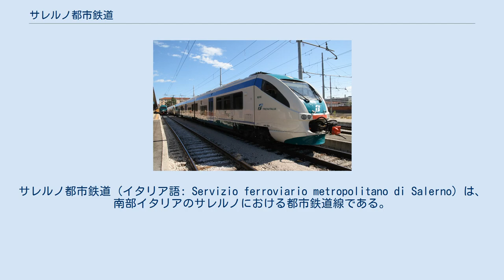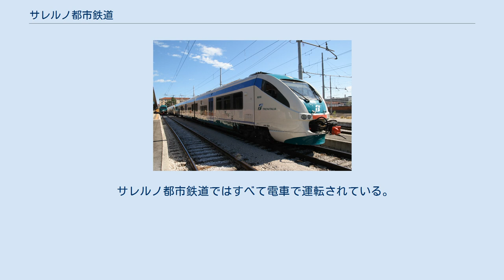サレルノ都市鉄道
サレルノ都市鉄道 (イタリア語: Servizio ferroviario metropolitano di Salerno) は、南部イタリアのサレルノにおける都市鉄道線である。
 サレルノ都市鉄道は南ティレニア鉄道に並行する新設されたサレルノ‐アレキ線を経由し、サレルノ市内を東西軸に結ぶ鉄道である。
鉄道の延長は6キロで、駅数が6駅である。
2013年11月4日に開業した。
 平日は往復29本がサレルノ‐アレキ線の全区間を走る。
ただし、ラッシュアワーには電車がナポリ‐サレルノ線に乗り入れし、イルノ駅とフラッテ駅まで走ることがある。
 サレルノ都市鉄道は現在東側の終点駅になっているあるアレキ駅からサレルノ空港まで延伸され、新しい4駅（サレルノ工業地帯、スカヴァータ・カセ・ロッセ、ポンテカニャーノ中央とサレルノ空港）を新設する計画がある。
さらに、もっと遠い将来の計画として、サレルノ空港以東へ、バッティパーリア市まで路線を延伸する案も出た。
また、イルノ線を電化させ、サレルノ大学まで新しい２号線の建設も検討されている。
 Ale501系電車。
愛称は「Minuetto」である。
 サレルノ都市鉄道ではすべて電車で運転されている。
 ^ 現在接続可能なもの ^ Piano Provinciale dei Trasporti (2002) - Volume 2